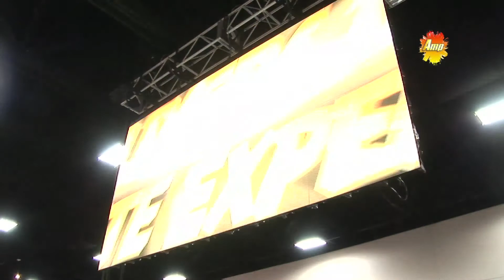Indiana Jones Blu-Ray Release Review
James Flamez from Comic Vibe covers the Indiana Jones Booth promoting the Blu-Ray release at San Diego Comic Con.